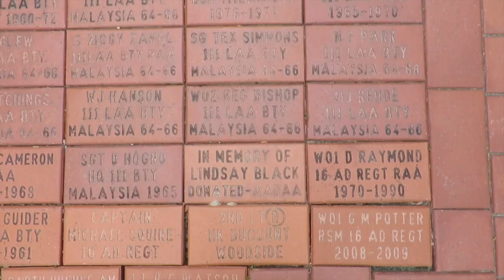Fairfax Lookout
This video is about Fairfax Lookout